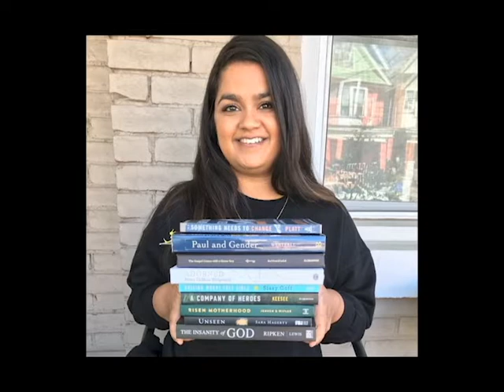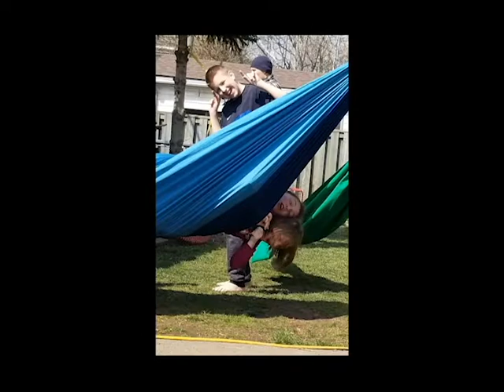Gospel-Centered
Hughson Street Baptist Church Sunday Service May 24th, 2020.